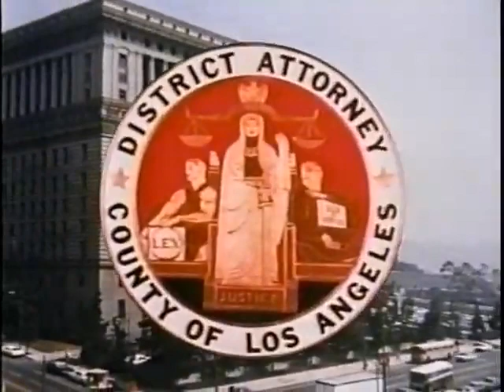"The D.A." TV Intro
"The D.A." was Robert Conrad’s third series, following "Hawaiian Eye" and "The Wild Wild West." According to Wikipedia, this half-hour NBC-TV drama found Conrad playing Paul Ryan, “a tough-minded, hard-hitting prosecutor” for Los Angeles County. Aided by criminal investigator Bob Ramirez (ex-"Dan August" co-star Ned Romero), Ryan “prosecuted all types of cases under the watchful eye of his supervisor, Chief Deputy District Attorney H.M. ‘Staff’ Stafford (Harry Morgan, who directed at least one episode himself). His opponent was usually Public Defender Katherine Benson (Julie Cobb).”

Employing a half-investigation, half-prosecution format that had been used in the earlier ABC-TV series "Arrest and Trial" (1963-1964), and would work to superior effect on NBC’s "Law & Order" (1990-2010), "The D.A." was a production from actor, director, and screenwriter Jack Webb, spun off from a couple of TV films made by Webb’s company, Mark VII Ltd.: 1969’s "Murder One" and "Conspiracy to Kill" from 1971, “both of which fictionalized cases prosecuted by Vincent Bugliosi, world-famous as the prosecutor of Charles Manson.” Despite helpful hype in TV Guide and other sources, the series lasted only 15 episodes, the final regular installment appearing on January 7, 1972. However, again quoting Wikipedia, "some episodes were later compiled in 1978 as a two-hour TV movie titled 'Confessions of the D.A. Man' which aired on CBS on January 20, 1978, as part of 'The CBS Late Movie.'"